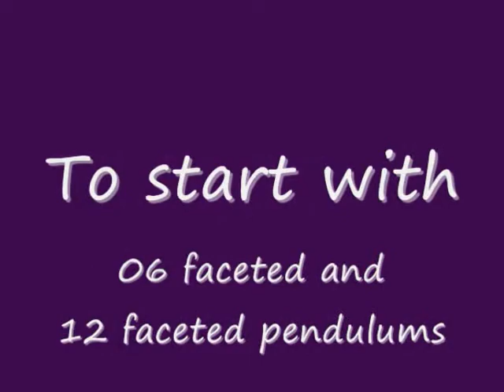Ankur Gems- Dowsing Pendulums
Here are some varities of pendulums we have on sale.